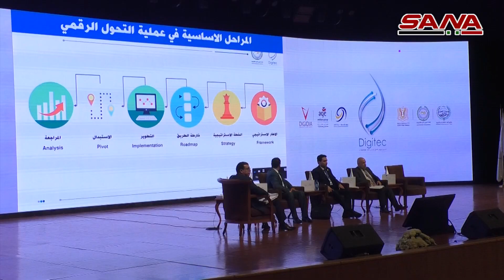مشاركون وخبراء عرب: لا بد من الاعتماد على أنفسنا في التحول الرقمي